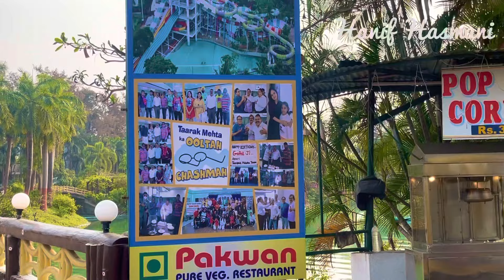Daman Mirasol Vlog | Dhosa Omlet | Hanif Hasmani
An abode which is a cocoon of style and class! Mirasol Resort is a haven of mystical peace and natural serenity! Nestled in the lush, tropical grounds of Daman, Mirasol Resort is deeply rooted in its local heritage and natural beauty.